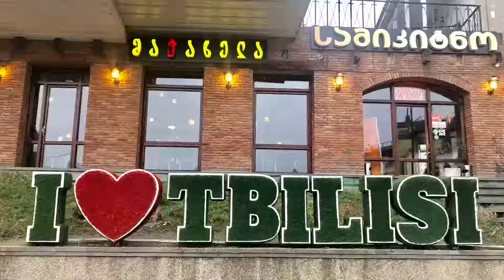Tbilisi, Georgia Winter 2019